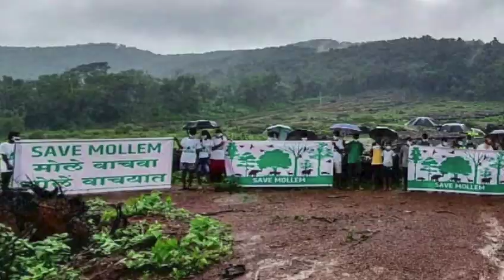A heartwarming message from Sonia Aguiar on our beloved Julio's Aguiar's birthday [7th February, 22]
Today we celebrate a beautiful soul, Julio Aguiar - an inspiration to the youth of Goa and a guiding light whose spirit inspires every Amche Mollem volunteer. Sonia Aguiar, W/O Julio Aguiar pens some heartwarming words for our beloved Julio.

Julio was tireless in his commitment to safeguarding the forest, and his persevering spirit inspired many of us to be more present in the time we gave to Amche Mollem.

When we say he did it all, we mean it! He was an organiser that built a community for the forests of Mollem. Our public spaces were lit up in vibrant flash mobs, songs, banners, competitions, press conferences, countless field visits and petitions - all through Julio's efforts.

Julio Cedric was a true son of the soil. Present and future generations owe so many of the Amche Mollem successes to him. We will always remember him, and know that his beautiful spirit will continue to instruct our efforts to keep vigil over our forest and our future.

We will carry you along this journey to safeguard our Goa, always inspired by your spirit and heart.